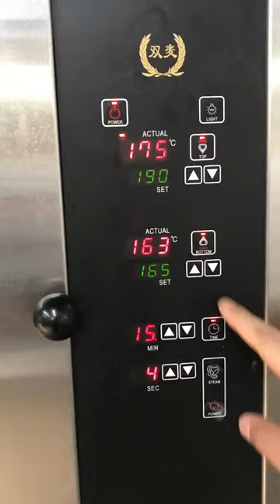How to make crispy cake rolls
Ly Foods, Make videos for Chinese foods recipe, Everyday.
Thank you everyone for watching us.
We teach you foods recipe :
Chinese foods recipe
Korean foods recipe
Breakfast recipe
Ice cream recipe
cake recipe
dessert recipe
Fruit juice recipe